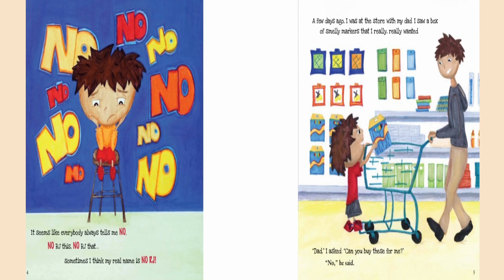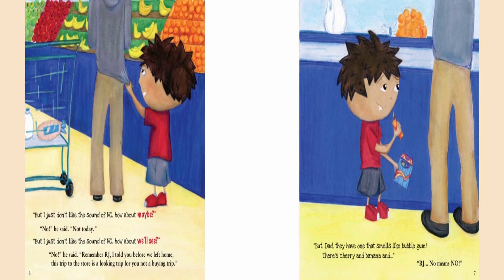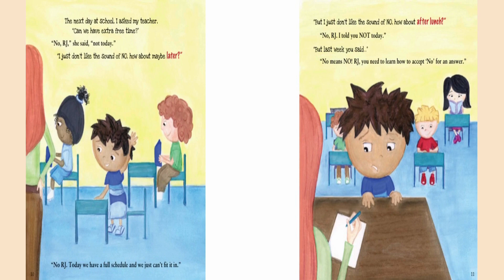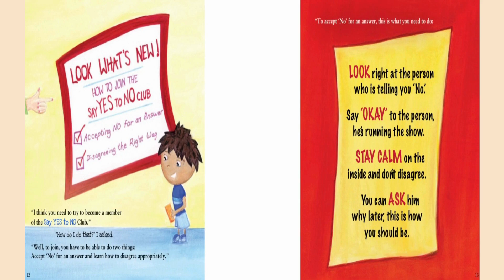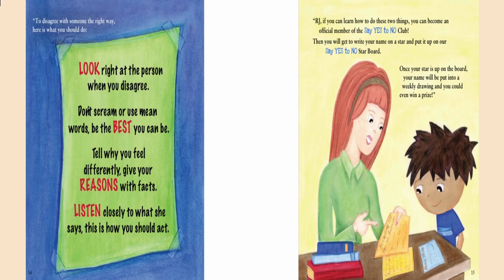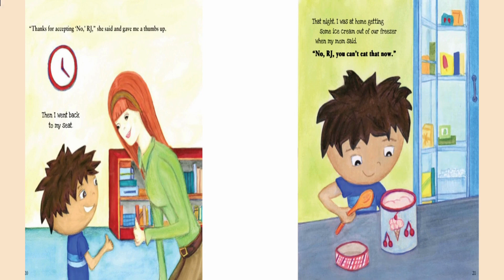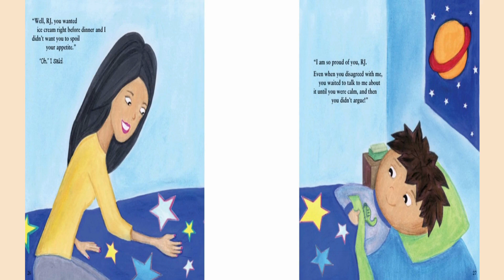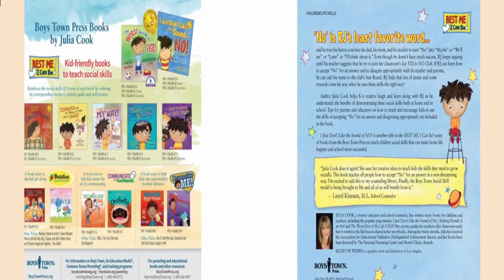The Sound of NO!!! || STORY BOOKS FOR KIDS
I Just Dont Like the Sound Of No | KIDS READ ALOUD STORY

Story for kids :::  Learning and Reading is Fun.